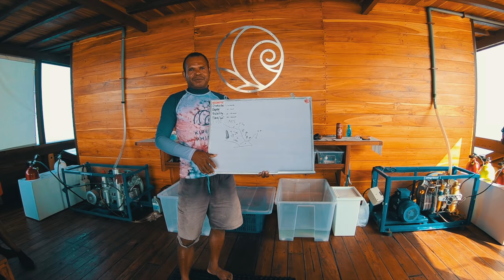TEPLE LEARNS HOW TO CALL SHARKS!! GREAT SUNSET ABOARD KIREINA || VLOG #6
MINUS FOUR DEGREE || VLOG #6
-4° (Minus 4 Degree)

KIREINA PHINISI - EXPLORATION TRIP
Bitung Likupang Bunaken

After last Banda Neira trip, Teple and Arif continues their adventure and joined a brand new phinisi, Kireina, at Bitung, Sulawesi. Built in Bira, Kireina has been exploring the Indonesian waters looking for the best dive sites around eastern Indonesia.

This time around, Baba and Acit could not make the trip.

DAY 2
The crew explores Bitung and Likupang area, searching for pristine dive sites in the area. They were not to be disappointed. Teple still trying to create bubble rings while Arif somewhat manages to make some, although they dont last long. Teple then seeks guidance from Pak Mawar who seems to have techniques to call fish. Turns out its a technique to call sharks!

KIREINA PHINISI